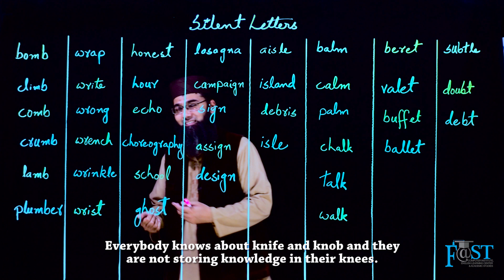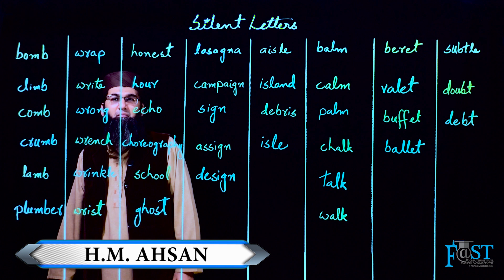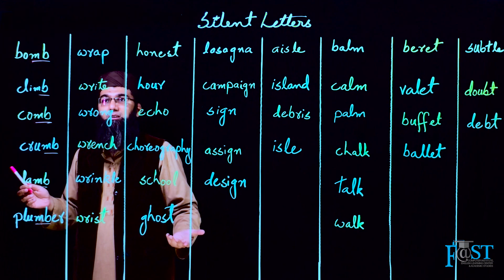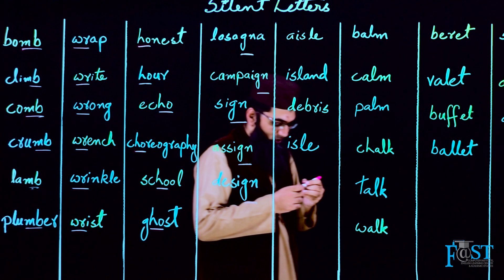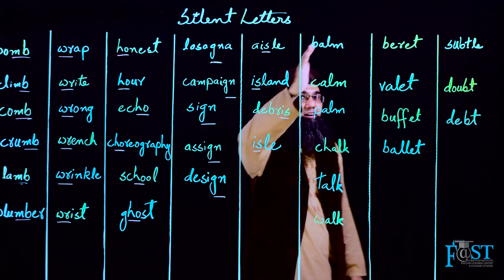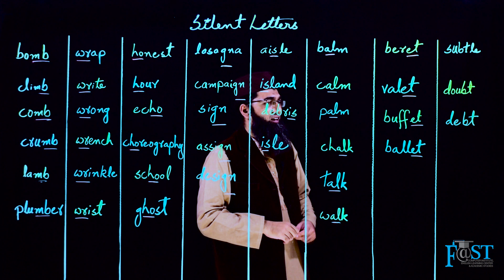Silent Letters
Why Silent letters are important? What are the rules of silent letters?
Fast Institute
Fast Forward To The Future
Provides: Graphics Training, Web development, App Development, Programming, Video Editing, Computerized Accounting, AutoCAD, English Learning and Academics Tuition.